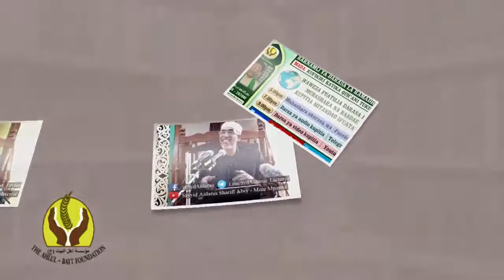02 | KUFIKIRIA KATIKA QURANI TUKUFU | Sayyid Aidarus Alawi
Lecture 02

Tukiwa twaendelea na mada yetu  tulieipa jina ya  KUFIKIRIA KATIKA QURANI TUKUFU.

leo tuangalie QURANI imelitizama vipi swala hili la kufikiri kwa mwanaadam.

1. Yani je huku kufikiri  kutumia akili, kumepewa kipao mbele katika QURANI?
M/mubgu asema katika surat sabai aya ya 76 (kaeni wawili wawili au mmoja mmoja kisha mfikiri)
2. Qurani nikitbu pikee kilicho shugulika mno na swala la kutumia akili kufikiri,mpaka kufikia kuwaita watu wasio tumia akili wasio fikiria, kua hao nikama WANYAMA, tena hata wanyama ni bora kwao.
3.Tufaham kua hakuna sheria ya kiislam itatekelezwa kama hakuna akili  yani sheria ya kiislam imesimama juu ya kuwepo akili au kutoa kuwepo.
Kwasababu kulipwa thawabu au kuadhibiwa  kumesimama kwa misingi ya kuwepo akili au kutokuwepo akili.
4. Kama asemavyo bwana mtume Muhammad (s.w.w.w) ( hakika kheri yeyote hudirikiwa na akili, nahakuna dini kwamtu ambae hana akili
5. Mwisho qurani yaitaja akili katika upande wa kuitukuza, au kuikubusha au kuilaumu. Kama ambavyo tutakuja kuona mbele katika mfululizo wa darasa zetu hizi, inshaallah.
dakika ya 40:42  hadi  dakika ya 44:24.